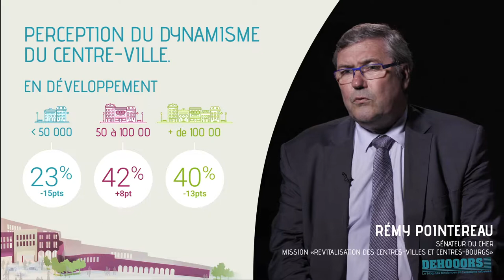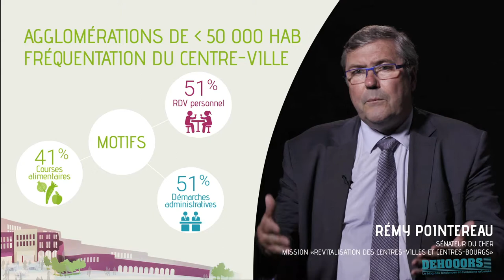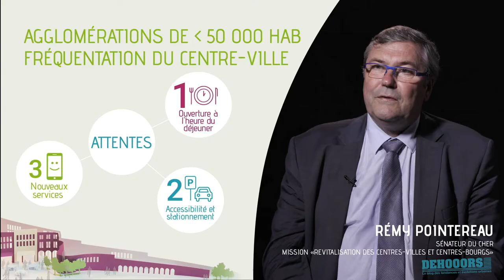Interview de Rémy Pointereau - 2e Baromètre du centre-ville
Le sénateur du Cher s'exprime sur les enjeux du centre-ville et des commerces à l'occasion de l'édition 2017 des Assises nationales du centre-ville organisées par Centre-Ville en Mouvement (CVEM) à Orléans.